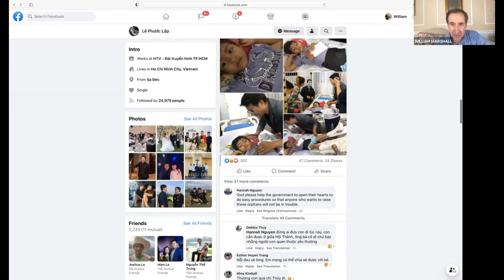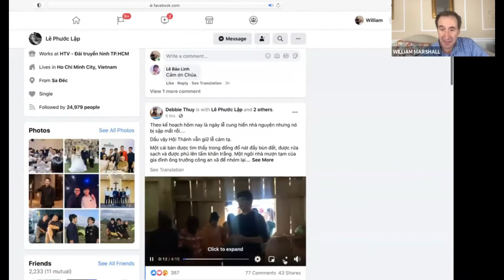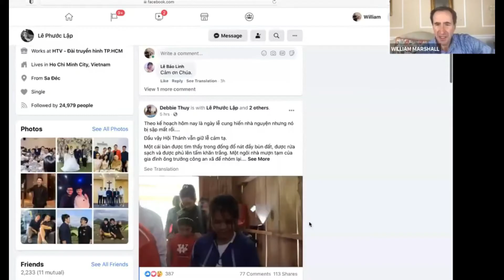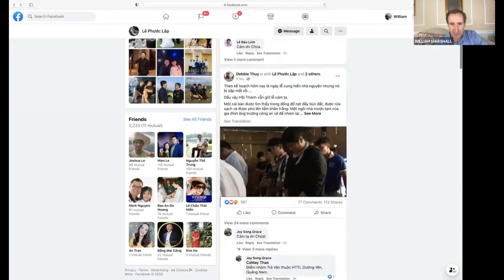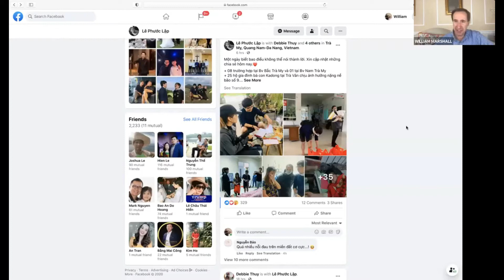Sermon: "Remember the Poor"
Job 29:11-14 -

9
the princes refrained from talking
    and laid their hand on their mouth;
10
the voice of the nobles was hushed,
    and their tongue stuck to the roof of their mouth.
11
When the ear heard, it called me blessed,
    and when the eye saw, it approved,
12
because I delivered the poor who cried for help,
    and the fatherless who had none to help him.
13
The blessing of him who was about to perish came upon me,
    and I caused the widow's heart to sing for joy.
14
I put on righteousness, and it clothed me;
    my justice was like a robe and a turban.